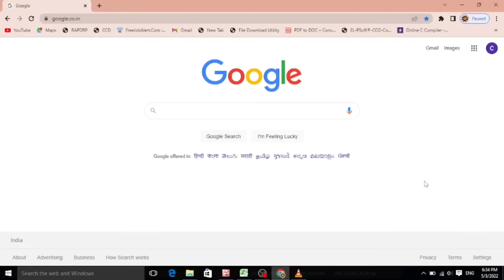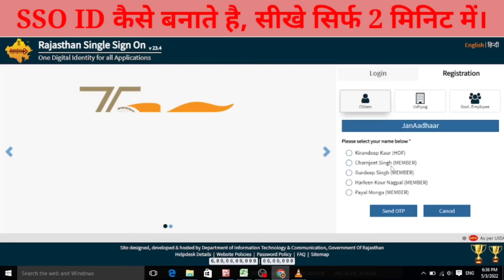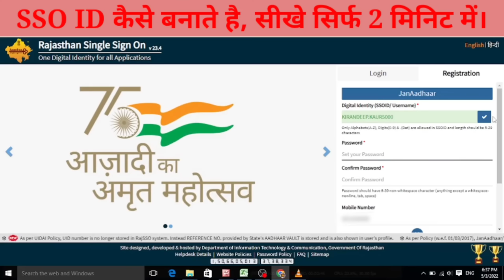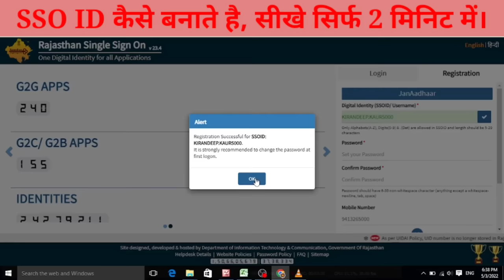SSO ID कैसे बनाते है | SSO ID kaise banaye || Rajasthan SSO ID kaise banaye.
In this video, I will explain how to create a Rajasthan SSO ID step-by-step. SSO ID (Single Sign-On) is essential for accessing multiple Rajasthan government services online, including government job applications, e-Mitra, and other schemes. Watch this simple guide in Hindi to understand how to register for your SSO ID and start using Rajasthan government services online with ease.

🔔 Topics Covered:

SSO ID क्या है?
Rajasthan SSO ID कैसे बनाएं?
SSO ID Registration Process in Hindi
SSO ID से कौन-कौन सी सुविधाएं मिलती हैं?
💡 About This Channel:
On C J NAGPAL 1.0, I provide daily updates on Sarkari Jobs, Sarkari Yojanas, and useful tutorials like this one.